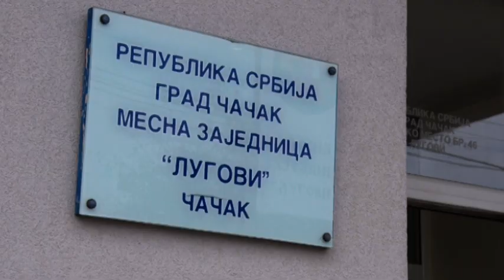TV TELEMARK-PROSLAVLJEN DAN MZ LUGOVI 23 09 2020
Dan Mesne zajednice Lugovi 23. septembar i ove godine meštani su proslavili sa predstavnicima Grada, i jedni drugima zahvalili na odličnoj saradnji. A razloga za radost imaju, jer su mnogi infrastrukturni problemi u ovoj mesnoj zajednici rešeni, a neke rekonstrukcije se privode kraju.